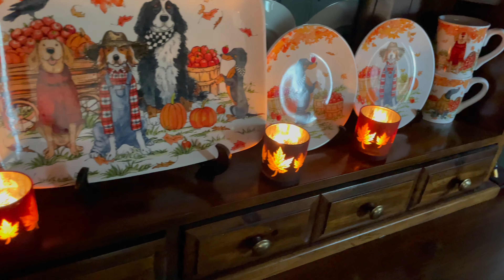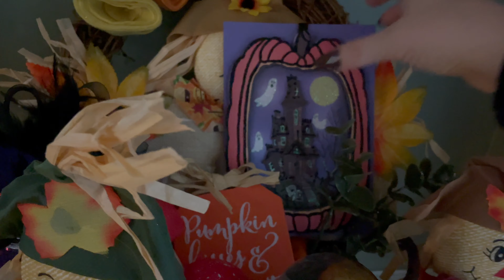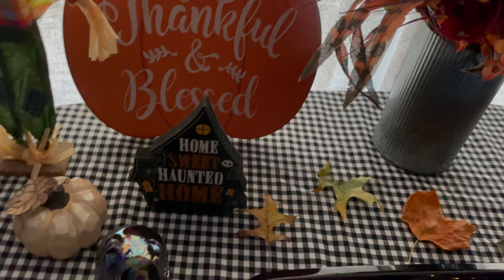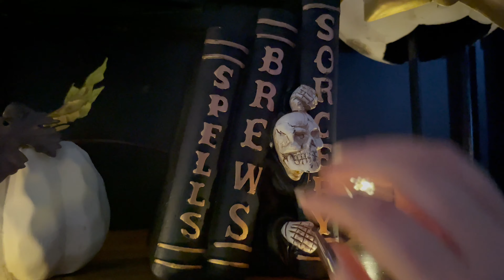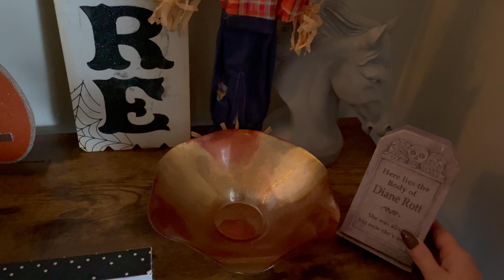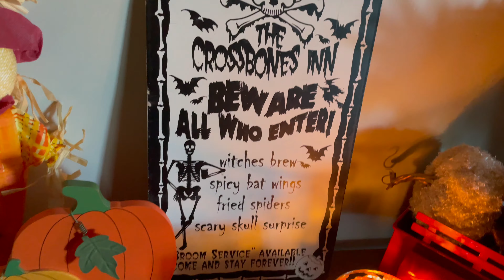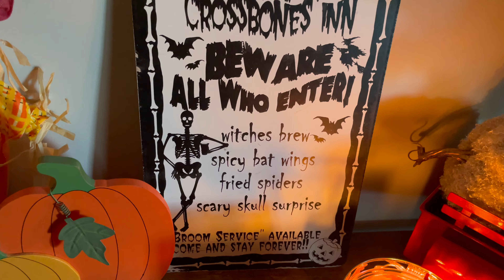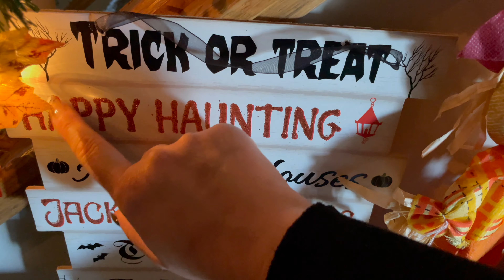ASMR Spooky Halloween Tour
ASMR whispered spooky halloween tour through the house with low light, tapping, scratching, tracing, & festive visuals. Happy Haunting Y'all!